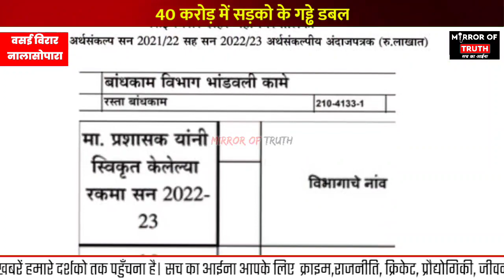Vasai Virar Nalasopara मनपा की बड़ी स्कीम | 40 करोड़ में सड़को के गड्ढे डबल | Vasai Virar News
1) Vasai Virar News
2) Vasai Virar Mahanagarpalika
3) Virar News
4) Vasai Rains
5) Vasai Mumbai News
6) Mumbai Rains
7) Nalasopara Rain